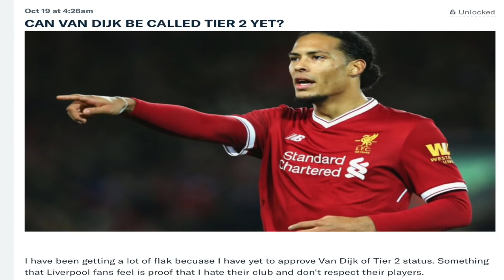Chelsea 2-2 Manchester United Post Match Analysis | Premier League Reaction Review